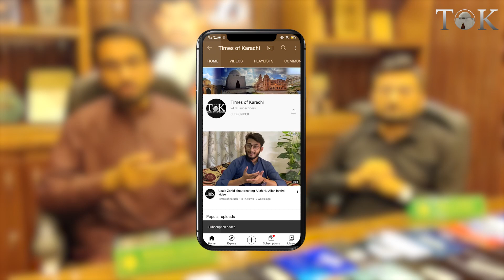CPLC and KEDA recovered stolen or snatched mobile phones worth crores of rupees in Karachi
Let's meet the representatives of the Karachi Electronics Dealers Association and find out what steps are being taken to prevent theft or snatching of mobile phones.